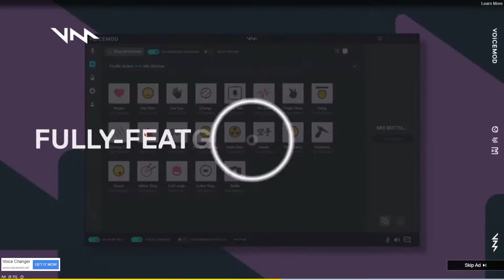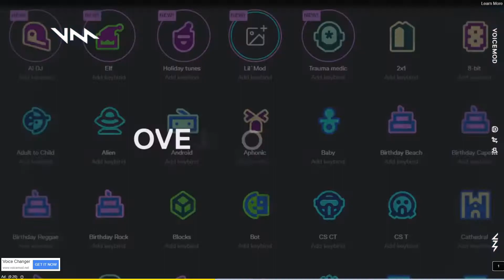Silent Repuls#15!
Don't forget about our 200 sub goal! Once at 200, I'll really do a Car-Pummel-only challenge!